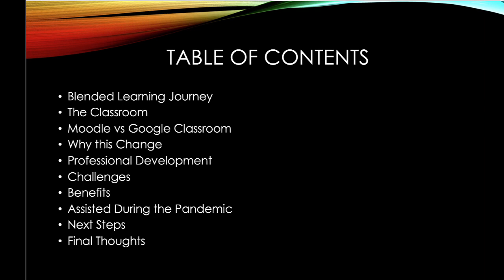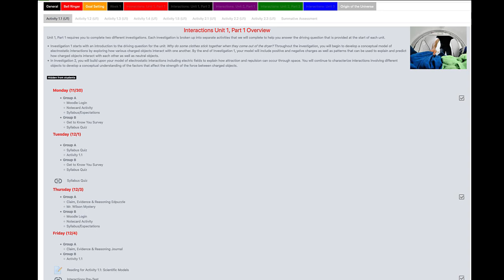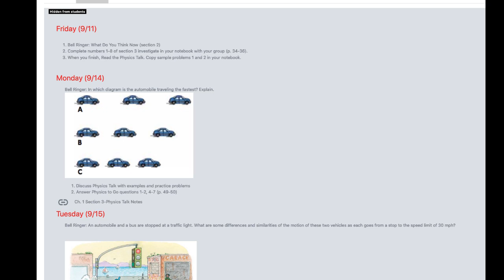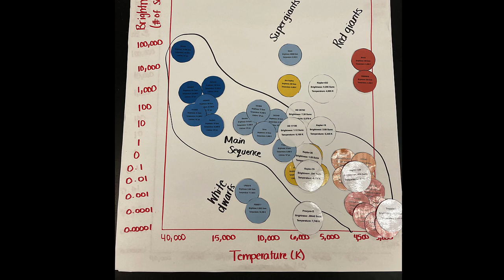Blended Learning: Lauren Winter Science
Hear from Lauren Winter high school science teacher at Fort Dodge High School in Fort Dodge IA as she talks about her blended learning classrooms. She will share why she went this route as well as the benefits for students and teachers (especially during the pandemic).